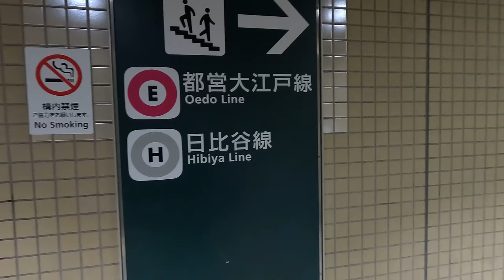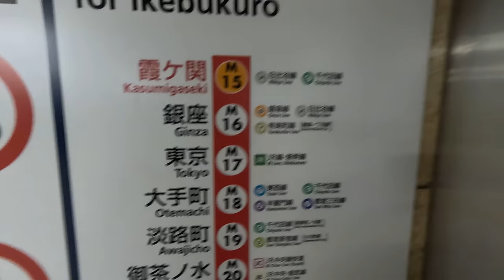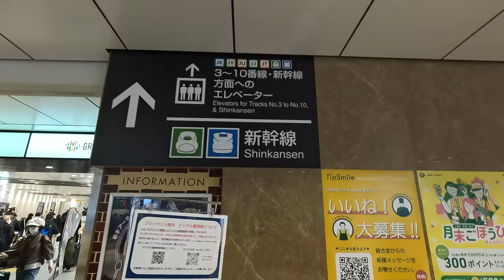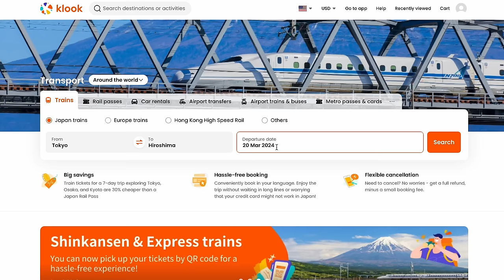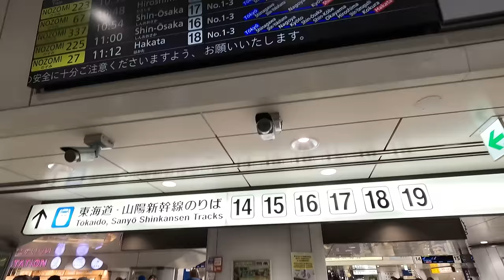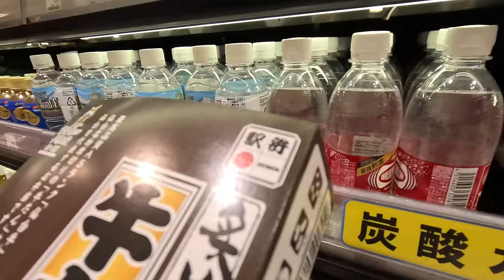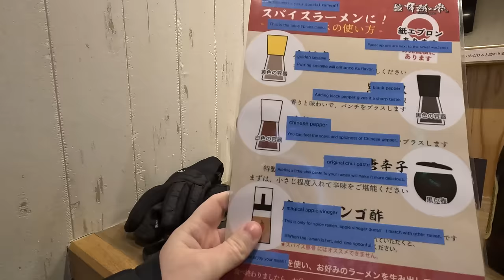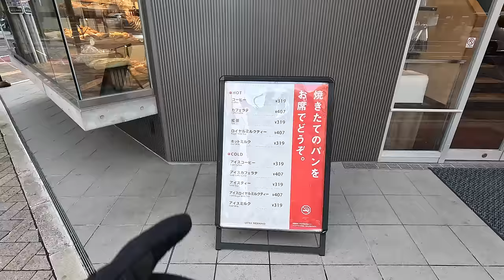Navigating Japan's Chaotic Shinkansen System 🇯🇵 TOKYO to HIROSHIMA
Klook is an experiences booking platform with thousands of destinations around the world.

My Camera
My Tripod
My Backpack